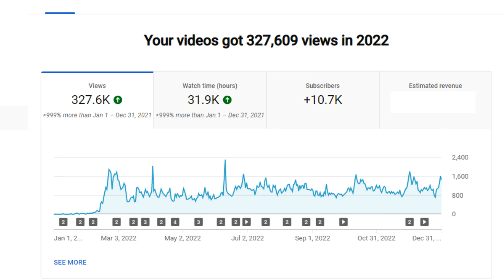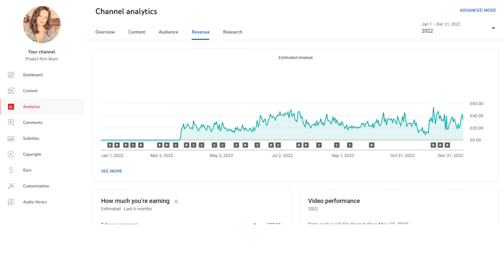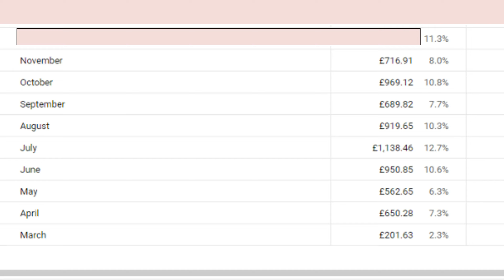My First Year Monetized on YouTube: Earnings with 10,000 Subscribers in 2022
In this video, I'm excited to reveal how much I earned in 2022 with 10,000 subscribers during my first year of monetization. Join me as I take you through the ups and downs of this incredible learning curve while making videos about personal finance and budgeting since January 2022.

I must admit, the results exceeded my expectations! My small channel surprised me with its earnings, and I'm eager to share the details with you. Each month, I received payments from Google AdSense, and we'll dive into a breakdown of those monthly earnings.

But that's not all! Together, we'll unveil the total amount my YouTube channel made throughout 2022. It's been an exhilarating ride, filled with valuable lessons and insights, and I can't wait to share it all with you.

If you're curious about the potential earnings as a content creator on YouTube with 10,000 subscribers during your first year of monetization, this video is for you! I hope my experiences inspire and motivate aspiring creators, offering a glimpse into the possibilities that lie ahead.

My Book Recommendations

Sign up for a free 30 day trial with Epidemic Sounds

Thank you for being a part of this amazing journey, and let's dive into the financial success of my first year monetized on YouTube!